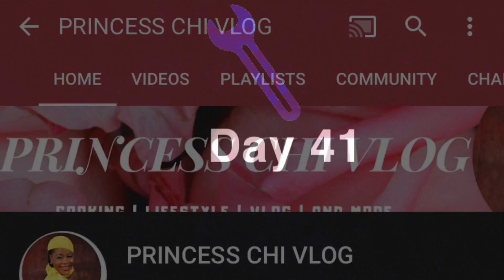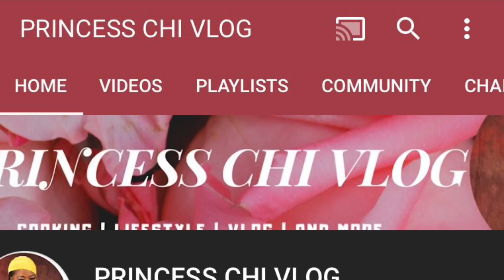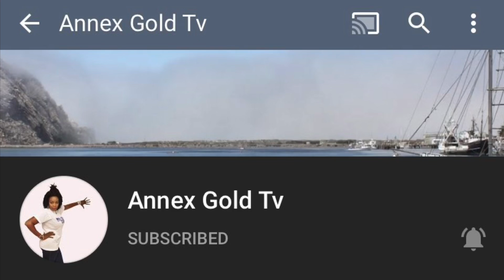Mod Appreciation Day 41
Here’s another upload video of Appreciation for another awesome moderator on my channel.